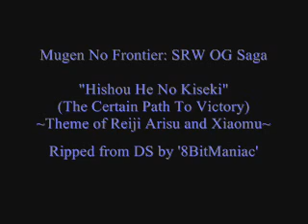The Certain Path to Victory - Hishouhe No Kiseki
Reiji Arisu and Xiaomu's theme (Desperation Attack) Played in the DS game; Mugen No Frontier. I will try to rip more Mugen No Frontier songs, upon request.

Enjoy the video/music :)